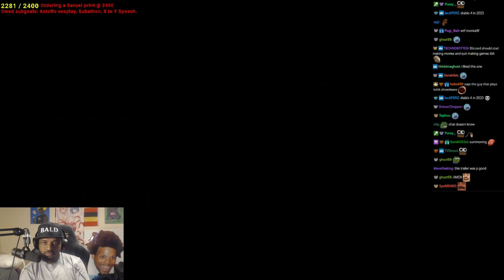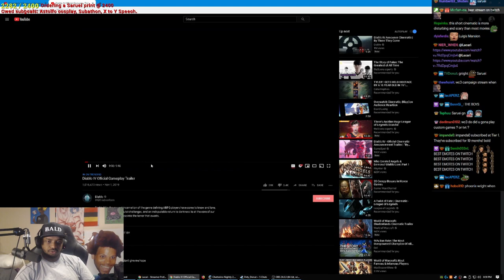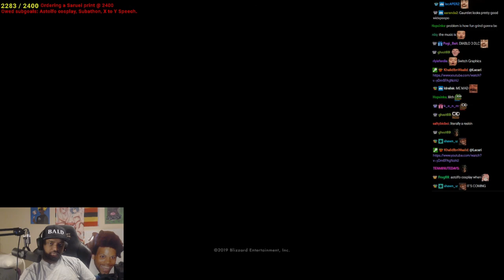Lacari Reacts To Diablo 4